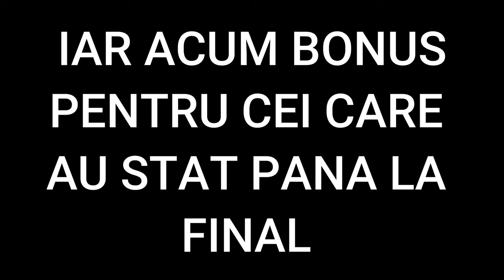ERA SA LESINE La sanius 2021 Ep 2